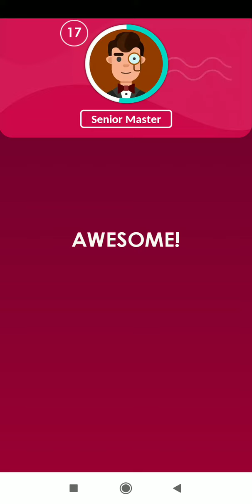normal level matchstick 12 to 21 clear level